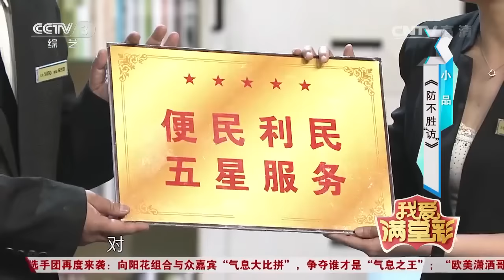20160824 我爱满堂彩 千里姻缘一线牵